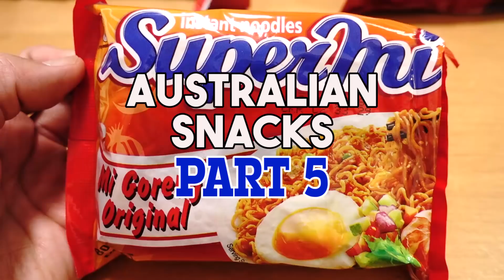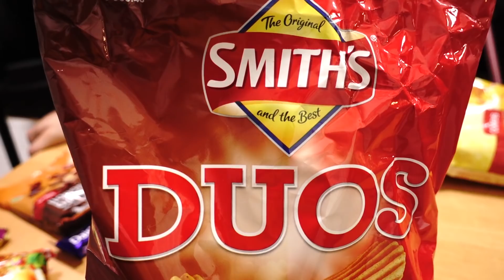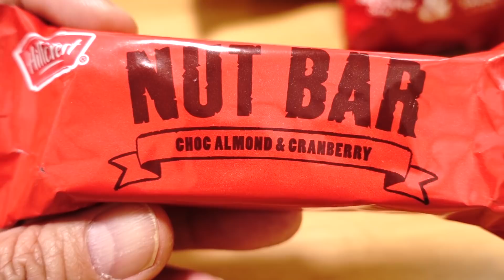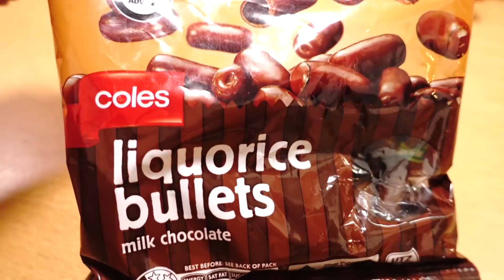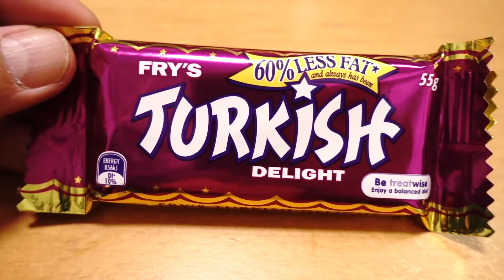Amazing Australian Snacks Taste Test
Need Japanese ingredients for your next dish? Want to know what products